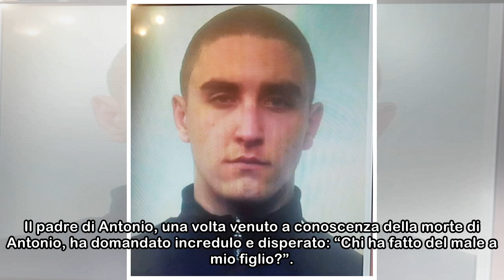Antonio Alexander Pascuzzo, ucciso per poca droga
HomeNewsCronacaAntonio Alexander Pascuzzo, ucciso per poca droga Il ragazzo è stato ucciso, con sette coltellate, perché non voleva cedere una piccola dose di marijuana. Argomenti trattatiL’arrestoIl ...